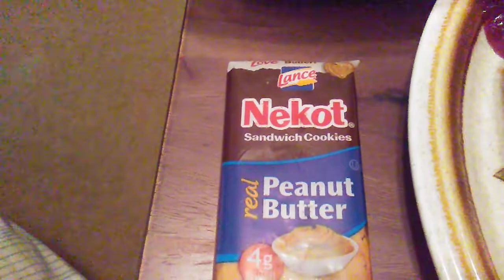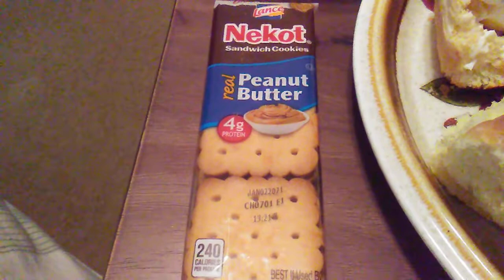9-17-20 - Cooking With Glenn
9-17-20 - Cooking With Glenn

Mom made this dinner.

Pork chops with Shake 'N Bake original pork seasoned coating mix
Bob Evans mashed potatoes original
Three Green Giant frozen corn on the cobs with Country Crock vegetable oil spread
Marketside Iceberg salad mix with beefsteak tomatoes and Kraft 1000 island dressing added
2 King's Hawaiian sweet rolls with Country Crock vegetable oil spread
Ocean Spray cranberry sauce
Lance Nekot peanut butter sandwich cookies, 6 pack
Great Value sweet tea

Bon appetít